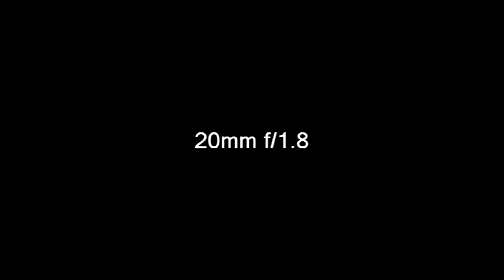Viltrox20mm_Test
Test Viltrox 20 mm f/1.8